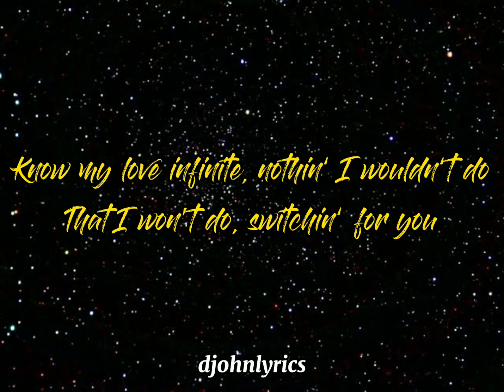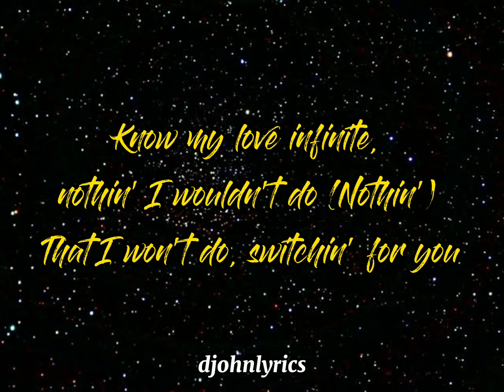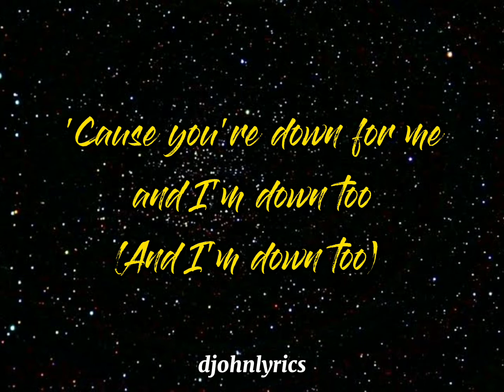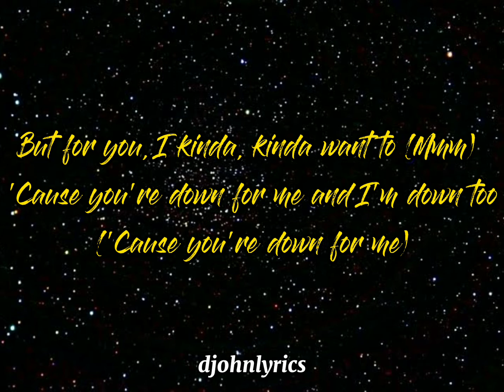POSITION by Ariana Grande.